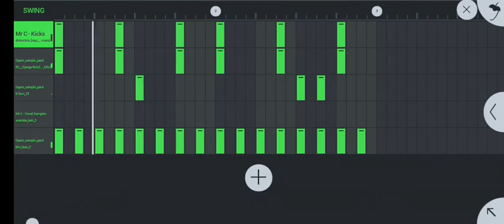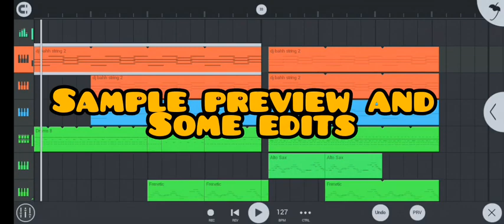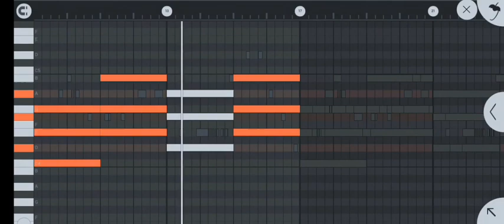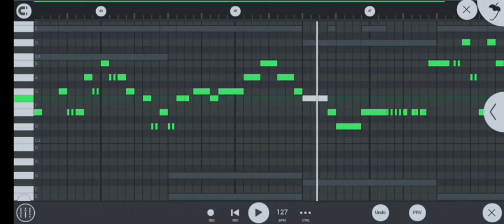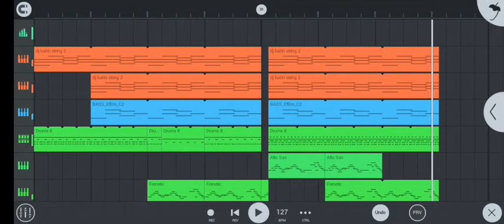how to emotional trumpet Gqom on FL studio mobile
BIRTHDAY PACKAGE 🔥IS NOW OUT ‼️‼️

Download/listen/share

DOWNLOAD/LISTEN/SHARE

LOOSE TRACKS::‼️‼️
MediaFire::‼️